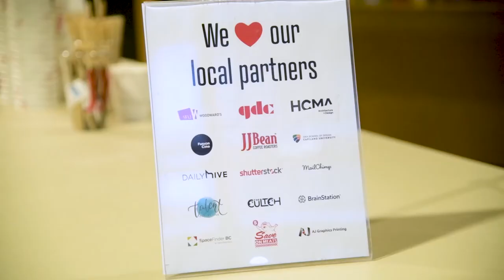Charlie Demers: The Uncomfortable Truth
The role of comedy in releasing the uncomfortable truth.

Charlie Demers at CreativeMornings Vancouver, Aug 6, 2021. Free events like this one are hosted every month in dozens of cities. Discover hundreds of talks from the world's creative community